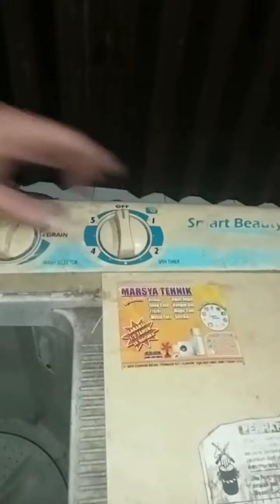JANGAN BELI YANG BARU... HANYA RIBUAN PERAK ATASI MESIN CUCI SANYO 2 TABUNG PENGERING BERDENGUNG